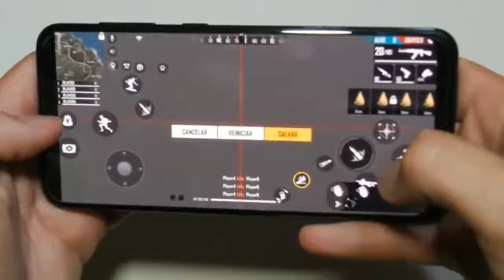HOW TO DO L1/R1 FOR FREE FIRE AT HOME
DIY TRICK - HOW TO DO L1/R1 FOR FREE FIRE AT HOME